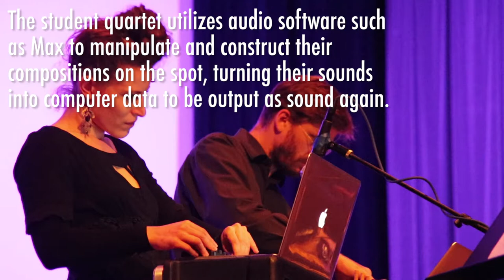Laptop Ensemble composes musical pieces with digital software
The Bob Cole Conservatory Laptop Ensemble performed a series of musical pieces composed with digital software at Daniel Recital Hall Wednesday.

Video by: Paula Kiley
Edited by: Adam Pacheco

SOCIAL MEDIA